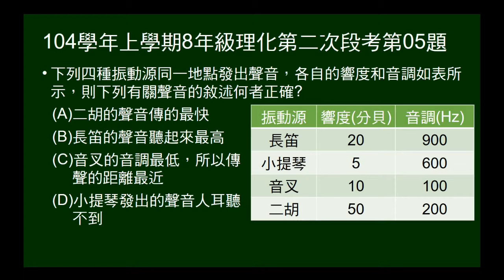104學年上8年級理化二段第05題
給四個發聲體響度及頻率，問關於聲速、音調、傳聲遠近等敘述，何者正確。